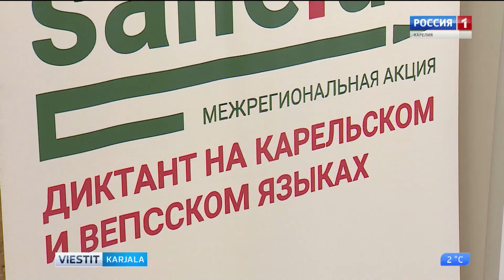Kymmene vuottu omistetah kandurahvahien kielile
Kymmene vuottu omistetah muailman kandukanzoin kielile. Moizen piätöksen luadi Yhtevynnyzien kanzukundien liiton yhteiskunnallizien, gumanituarizien da kul'tuuruprobliemoin komitiettu.

Генеральная Ассамблея ООН провозгласила период 2022–2032 годов Международным десятилетием языков коренных народов.